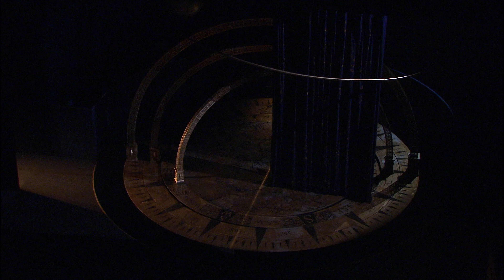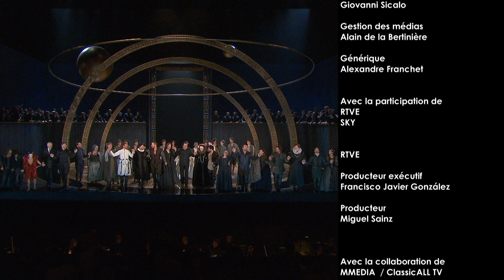Benjamin Britten: Gloriana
Opera in three acts
Libretto by William Plomer after Lytton Strachey
Created in Covent Garden on June 8, 1953

Director: David McVicar
Decor: Robert Jones
Costumes: Brigitte Reiffenstuel
Lights: Adam Silverman
Choreography: Colm Seery

Direction of the choir: Andrés Máspero
Direction of the children's choir: Ana González

Elizabeth I: Anna Caterina Antonacci
Robert DevereuxLeonardo Capalbo
Frances: Paula Murrihy
Lord Mountjoy: Duncan Rock
Penelope: Sophie Bevan
Sir Robert CecilLeigh Melrose
Sir Walter RaleighDavid Soar
Henry CuffeBenedict Nelson
A Lady-in-Waiting: Elena Copons
A Blind Ballad - Singer: James Creswell
The Recorder of Norwich: Scott Wilde
A Housewife: Itxaro Mentxaka
The Spirit of the Mask: Sam Furness
The Master of Ceremonies: Gerardo Lopez

Coro y Orquesta Titulares del Teatro Real
Pequeños Cantores of JORCAM

Musical direction: Ivor Bolton